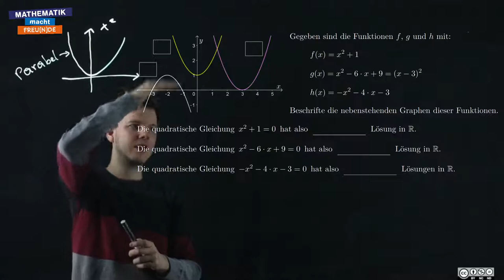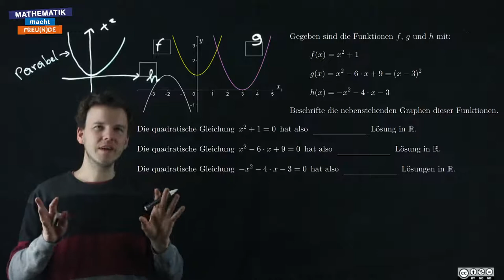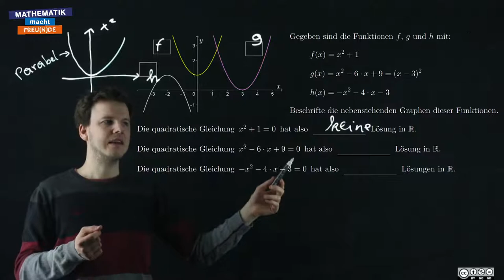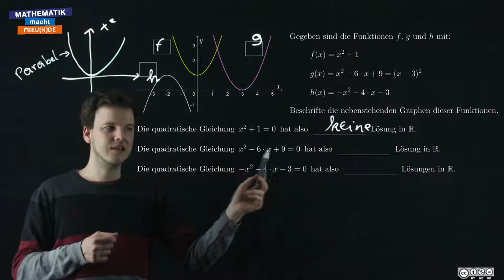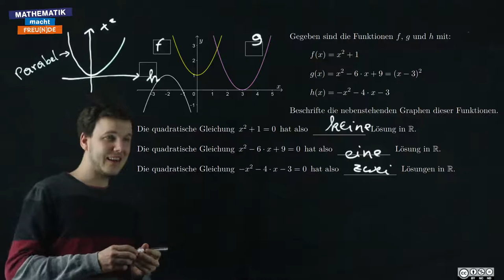Wie viele Lösungen gibt es?